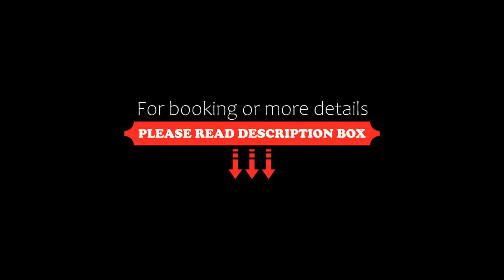Hotel Ghirlandina, Rimini, Italy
About Property:
You're eligible for a Genius discount at Hotel Ghirlandina! To save at this property, all you have to do is sign in.
Hotel Ghirlandina is a sea-front hotel with direct access to the beach and parking at extra cost. The rooms come with individually controlled air conditioning and a balcony overlooking the sea.
All rooms at the Ghirlandina are en suite and offer a satellite LED TV and a minibar. The floors...
Property Type: Hotel
Address: Viale Regina Margherita 30, Rivazzurra, 47924 Rimini, Italy
Searching For
1. Hotel Ghirlandina - Rimini - Italy
2. Hotel Ghirlandina - Rimini - Italy Address
3. Hotel Ghirlandina - Rimini - Italy Rooms
4. Hotel Ghirlandina - Rimini - Italy Amenities
5. Hotel Ghirlandina - Rimini - Italy Offers and Deals
Audio Credit:
Track Title: Subway Dreams
Artist: Dan Henig